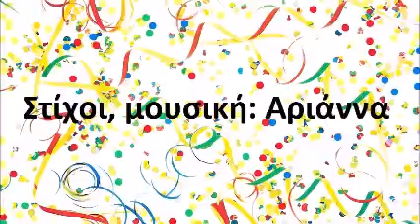Καρναβάλι Τραγούδιμου no17